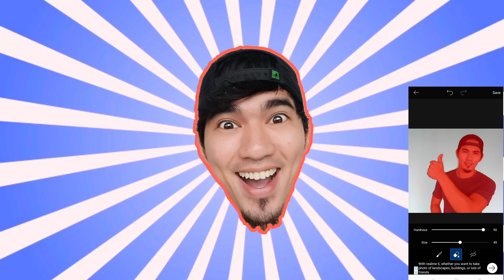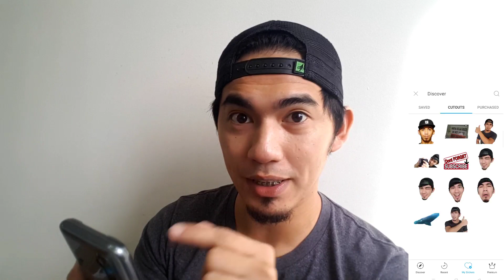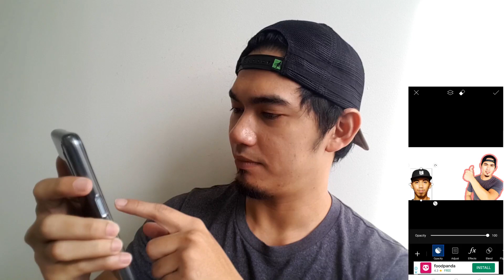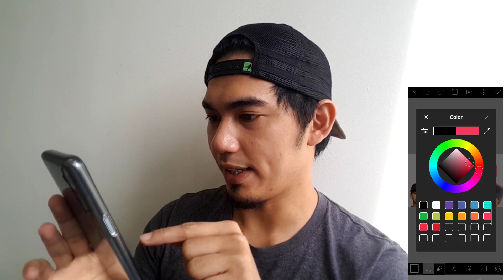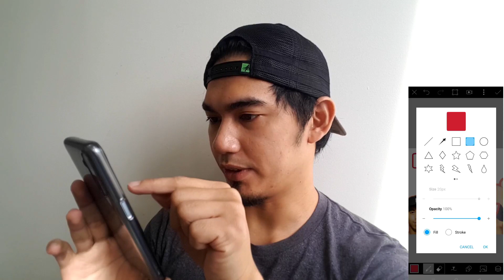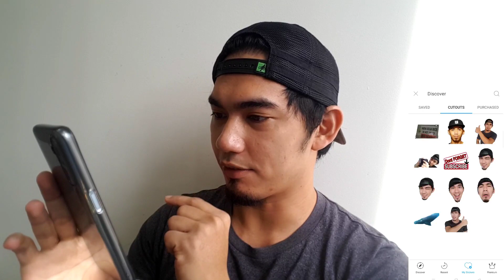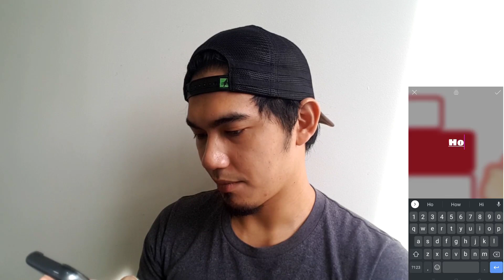Paano Gumawa ng THUMBNAIL? PicsArt ft Cong Tv (KineMaster) 2020 TAGALOG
This video is created to help those who are just starting to be part of youtube community to create their own very artistic and desired thumbnails. Cong Velasquez picture was used into this tutorial becase he is my IDOL and most of filipino youtubers are seeing this man as an inspiration. Credit to master Cong for this pic, I have no intention to make fun nor insult this iconic person. Just like him I also just wanted to INSPIRE.